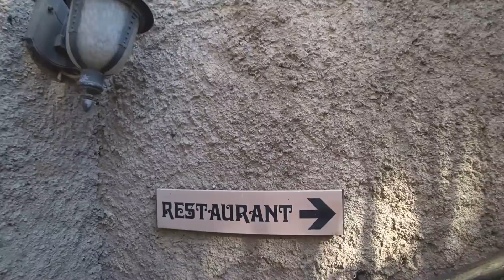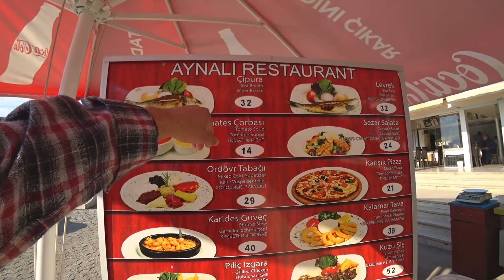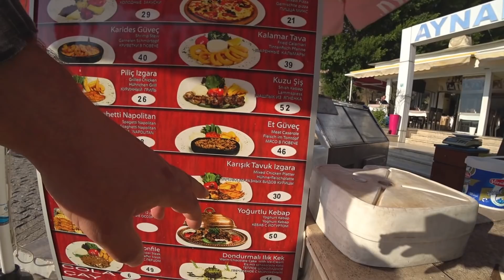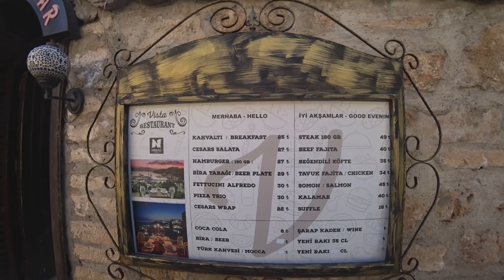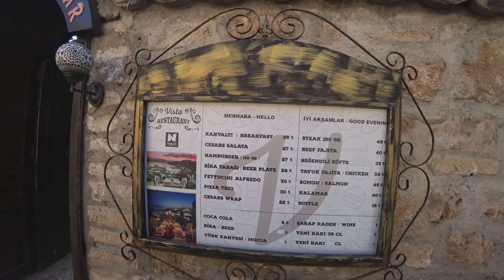Отзывы, обзор отеля Vista Boutique Hotel & Restaurant Antalya. Отели Анталии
Обзор отеля в туристическом центре Анталии. Vista Boutique Hotel & Restaurant Antalya. Честный отзыв об отеле Виста: смотрите видео. Шикарный вид, но медленный интернет. Буду благодарен за финансовую поддержку моего проекта. Самые честные обзоры отелей в Антталии!

Я – Назар Давыдов. В 2016 году я переехал жить в Турцию. О том, что узнал и испытал сам, делюсь с вами в легкой и доступной форме. Это действительно полезная и нужная для вас информация!

ПО ВОПРОСАМ:
- организации увлекательных экскурсий,
- покупки/аренды действительно недорогой недвижимости от застройщиков/хозяев,
- бронирования/подбора доступного жилья,
- проведения прекрасного досуга в Анталии,
- организации увлекательных экскурсионных туров
ЗВОНИТЕ И ПИШИТЕ МНЕ:
- «WhatsApp» + 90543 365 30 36